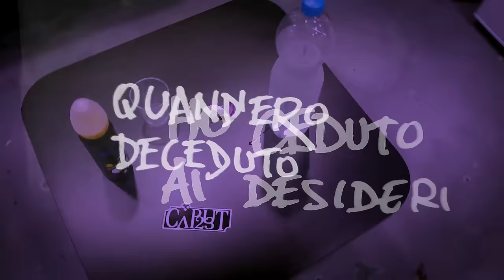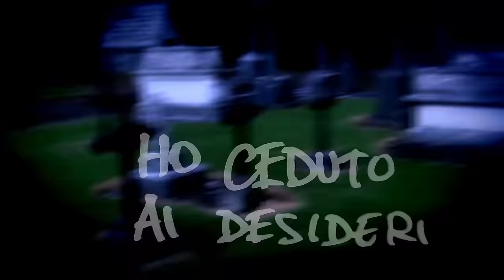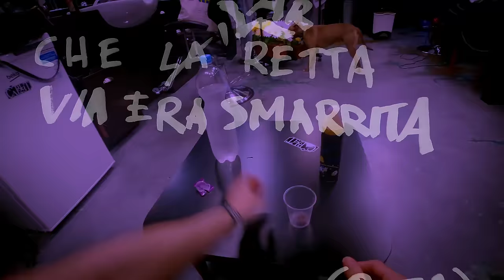MC CAVALLO - Il Ritorno Del Cavallo Vivente (Prod. Mc Cavallo)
Segui